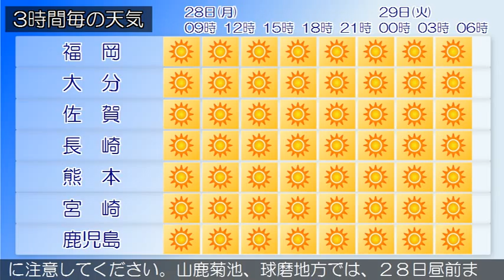2015/12/28 九州地方の天気予報 朝